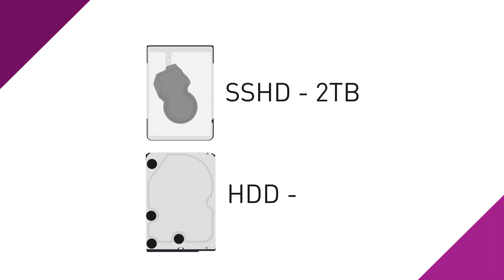Viernes de conocimiento 41 - HDD y SSHD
Hoy les comentamos acerca de las similitudes y diferencias entre estas dos unidades de almacenamiento.